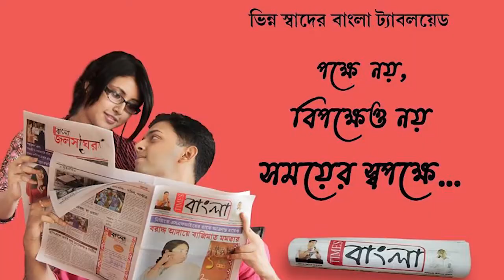১৬ বছর ধরে অসমাপ্ত জানলা দরজা উন্মুক্ত অবস্থায় বিপদজনক ভাবে বিদ্যালয়ে চলছে কচিকাচাদের পাঠ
১৬ বছর ধরে অসমাপ্ত জানলা দরজা উন্মুক্ত অবস্থায় বিপদজনক ভাবে বিদ্যালয়ে চলছে কচিকাচাদের পাঠ